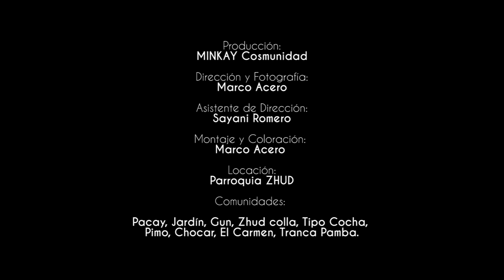Zhud Sara - ZHUD MILENARIO (VideoOficial)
Producción:
MINKAY Cosmunidad
Dirección y Fotografía:
Marco Acero

Zhud Sara
/ZHUD MILENARIO/

Producción Musical:
Wandiay Pichazaca

Producción: MINKAY Cosmunidad _2019